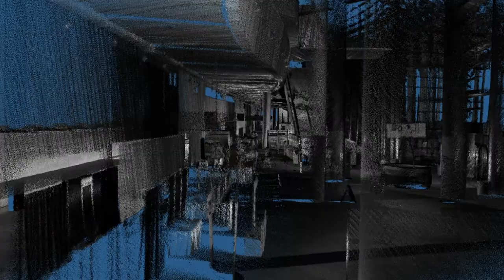Key features of a BMS3D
Check out the key features of our standard backpack system: the BMS3D. A few specs highlights:
- 2x300,000 pts/sec LiDARs allowing data capture up to 25 km/h.
- 1 spherical Ladybug 5+ camera for an immersive 360° experience.
- all constellations high-end GNSS technology for centimeter absolute accuracy.
- compact and lightweight (13.5 kg) design to be handled by any operator.